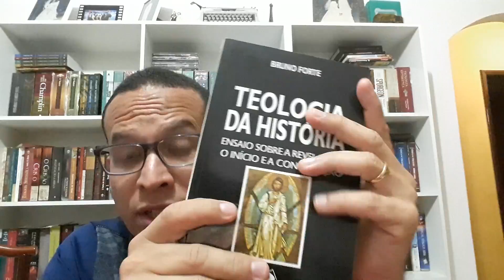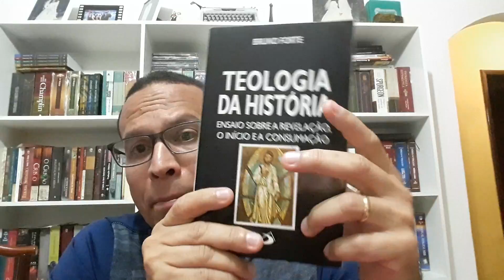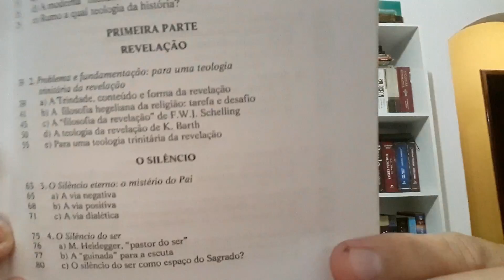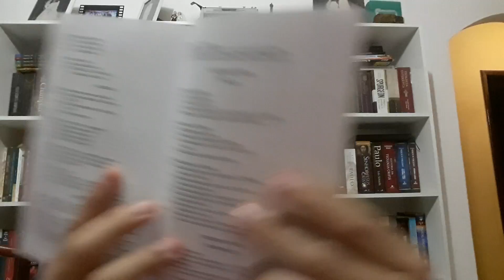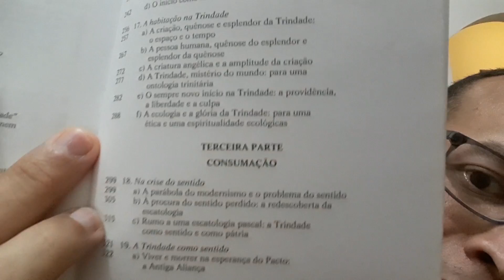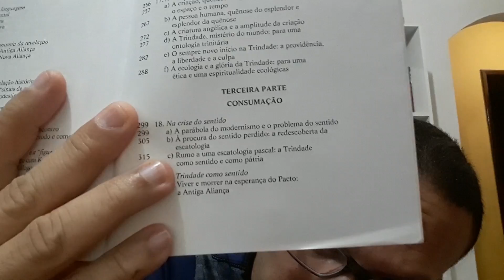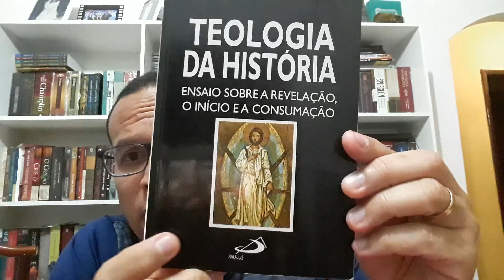LIVRO TEOLOGIA DA HISTÓRIA. teologia Paulus.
FORTE, Bruno, Teologia da História, ensaio sobre a revelação  e a consumação. Editora: Paulus, São Paulo, 2009.